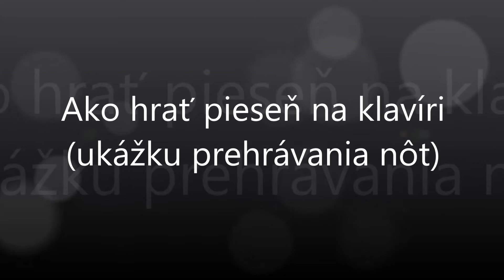Hrmí, prší, zbúrené sú nebesá | Notissimo.sk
Ako hrať Hrmí, prší, zbúrené sú nebesá - ukážka prehrávania nôt na portáli Notissimo.sk.